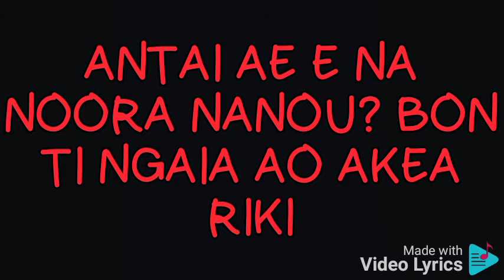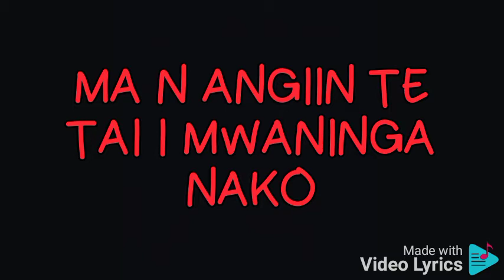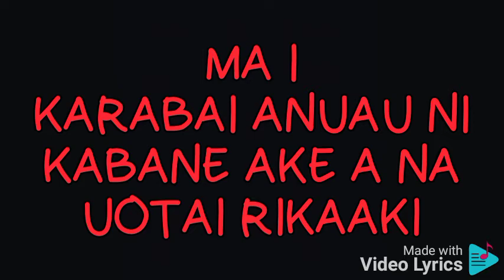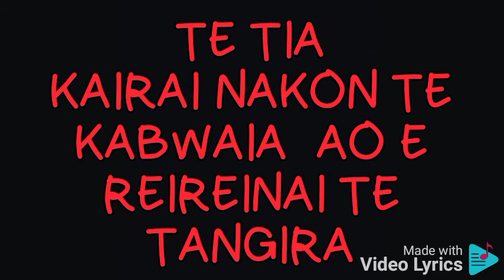Iesu kingin te kabwaia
The title of this Kiribati song 'Iesu kingin te kabwaia' which can be translated as 'Jesus, the key to our every success' is a wonderful gospel song you and your family can sing along with and enjoy🤩

#🇰🇮Kiribati music🇰🇮
Mauri Lyrics